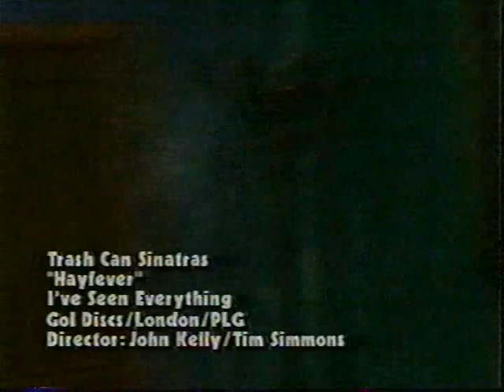Trash Can Sinatras - Hayfever